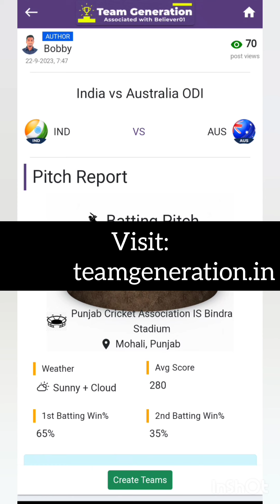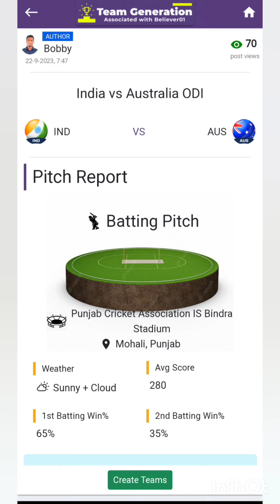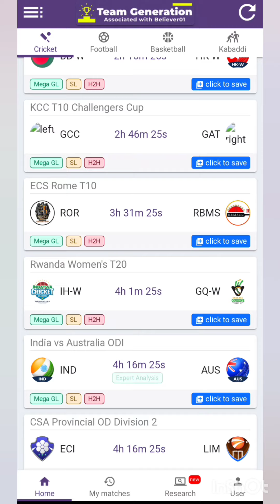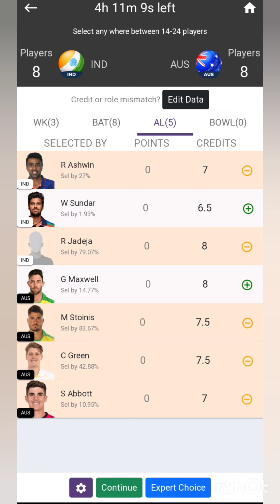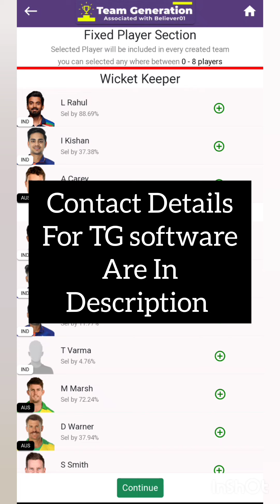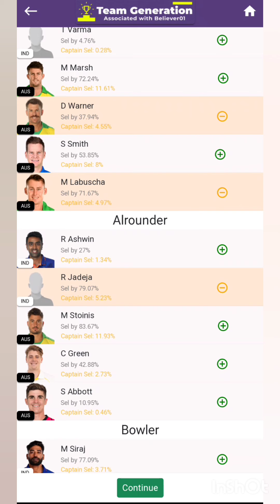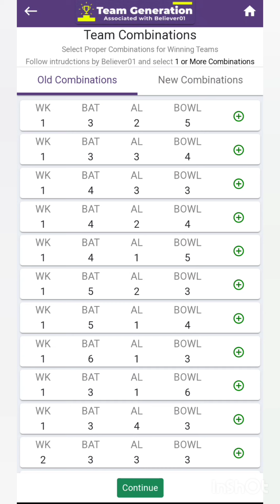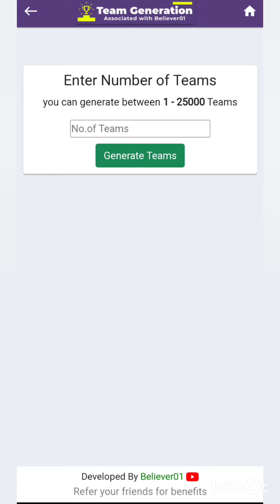IND VS AUS Grand league winning analysis తెలుగులో | Dream11 prediction teams